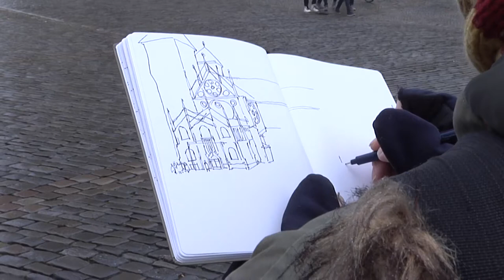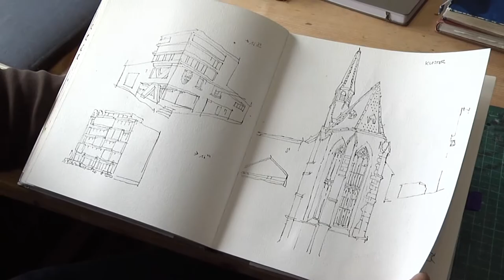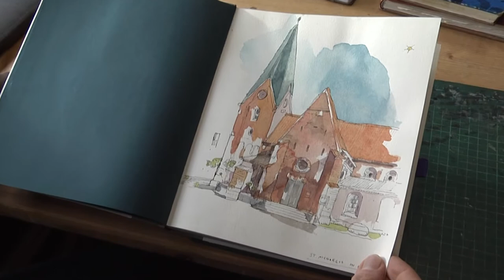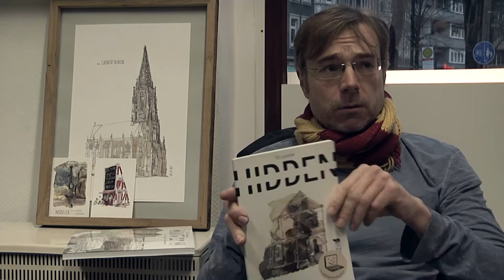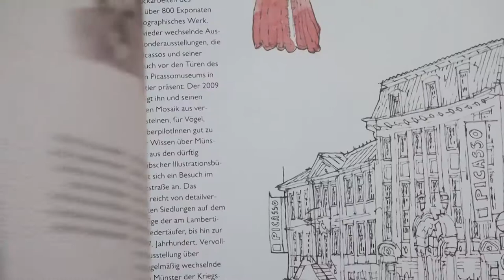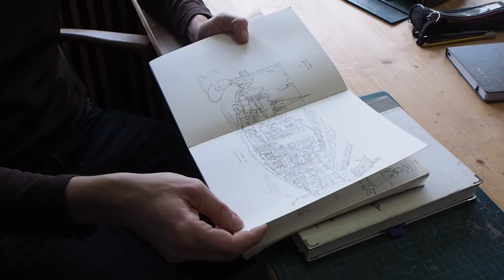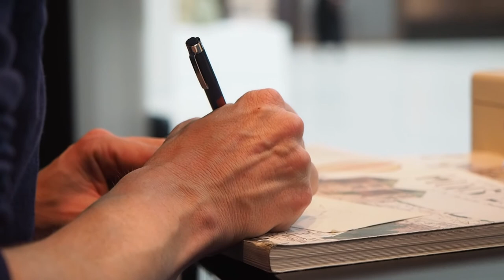Till Lenecke, Zeichner und Illustrator. Dokumentation 2018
Copyright by Henrike, Janis und Susanna. Ein Studentenprojekt der FH Münster WS 2017/18. Musik Lizenz Nr. 3039322 (Sales Web at 02.02.18)